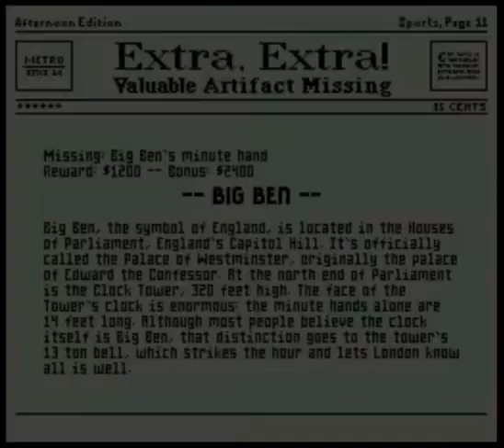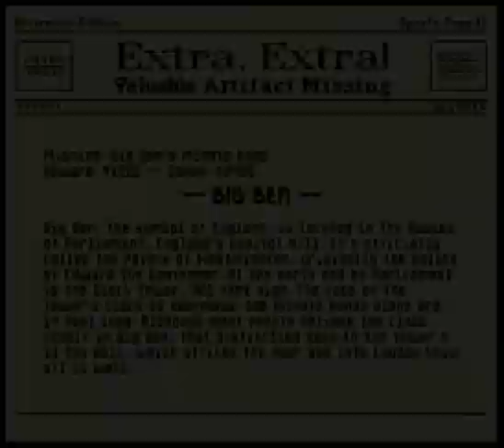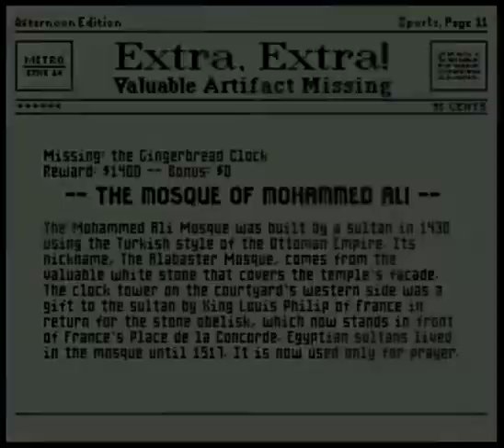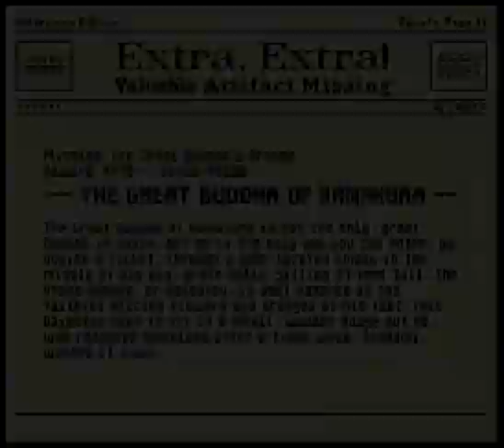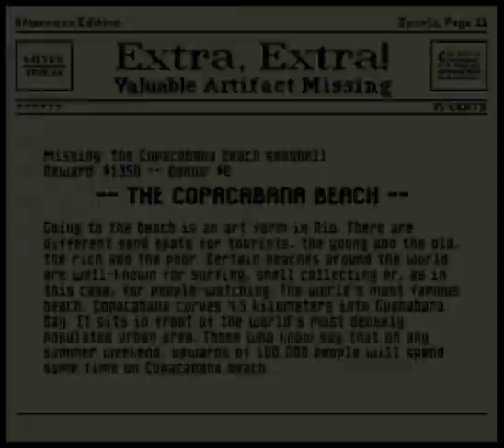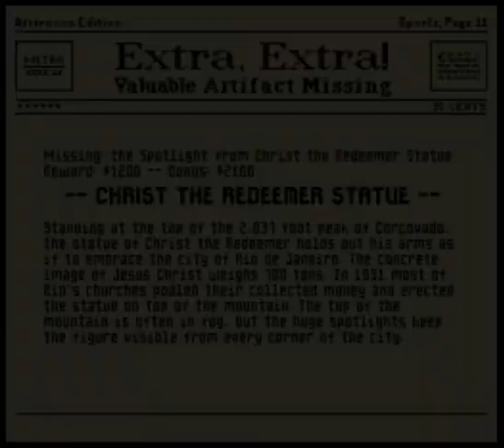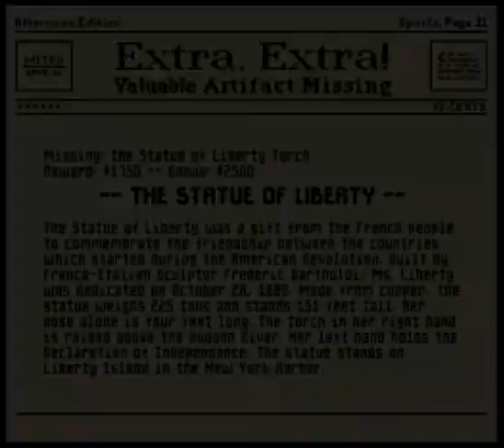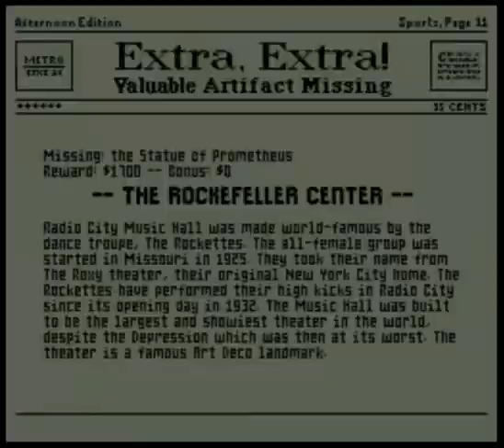HDTL Episode 201-4: Mario is Missing! | EMBARASSED BY MY NEW YORK KNOWLEDGE - FINALE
This is the HogDruid Time Line, a series of Let's Plays for SNES in chronological order!  Episode 201 covers Mario is Missing!, an educational game for the SNES released on 6/1/1993.

Here's a link to the PDF of the instruction manual, courtesy of Kirkland's Manual Labor: